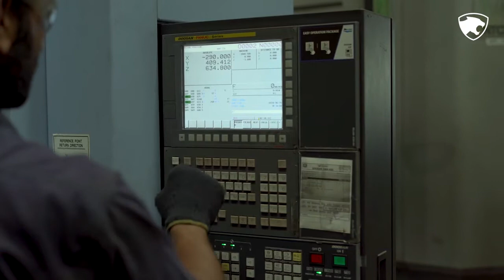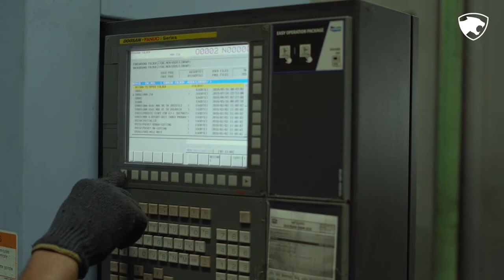Video Case Study for Doosan - Saroj Group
Do you know what a Video Case Study is?
To put it in simple terms, it refers to the content that businesses use to illustrate the value of their products or services, through the narration of real customer success stories.

Why should you invest in a Video Case Study?
An effective video case study adds credibility to your marketing efforts and at the same time creates awareness about what you do and attracts new customers!

An engaging, persuasive and an effective case study can do wonders for your brand, we at CNCTimes have pioneered in creating such engaging content and would love to cater you with our services! Here is one such video case study we did for Doosan!